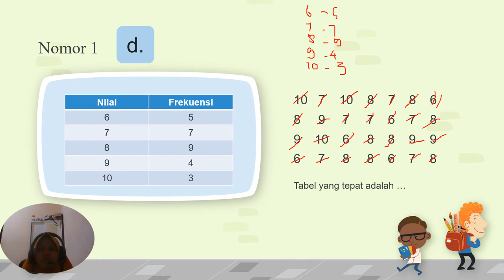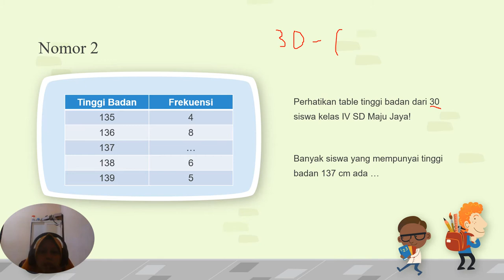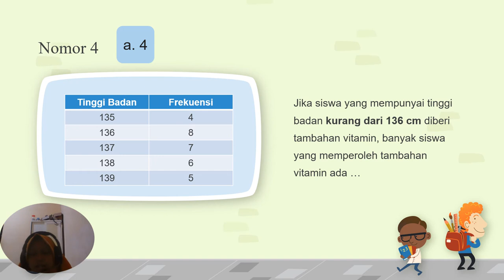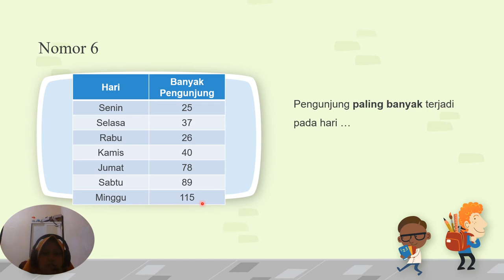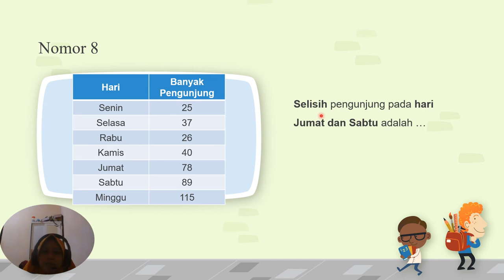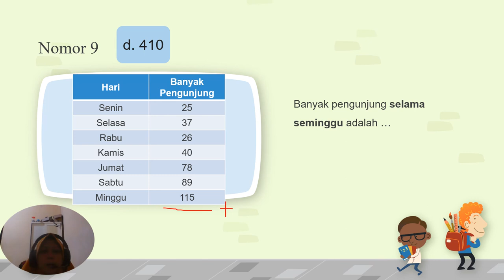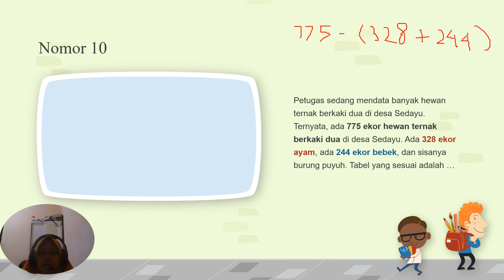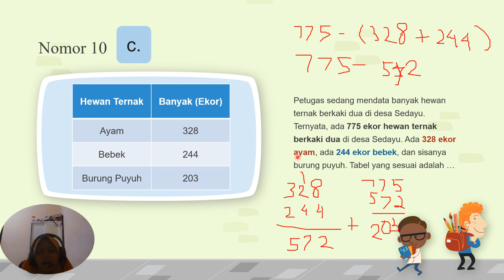STATISTIKA pembahasan soal pilihan ganda part 1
Pembahasan soal pilihan ganda nomor 1-10 di LKS halaman 34-35